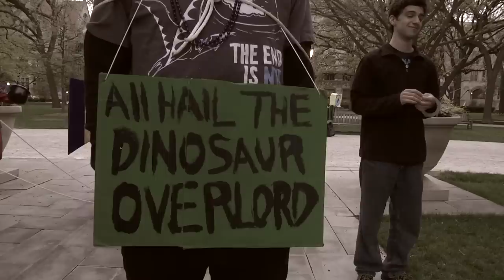Burton-Judson Scavenger Hunt: Friday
Having grown weary of constantly covering the United States wartorn past, Ken Burns turned his attention to an equally powerful topic: the University of Chicago's Scavenger Hunt. Here he presents an inside look into Burton-Judson's Scav Team on Friday of the Hunt.